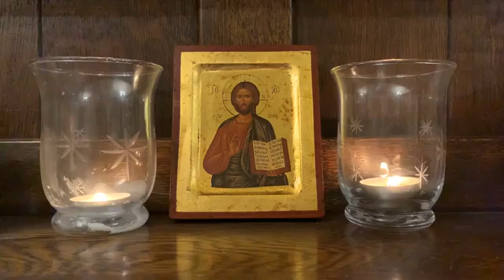Compline, Saturday 17th October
Eve of the Feast of St Luke the Evangelist